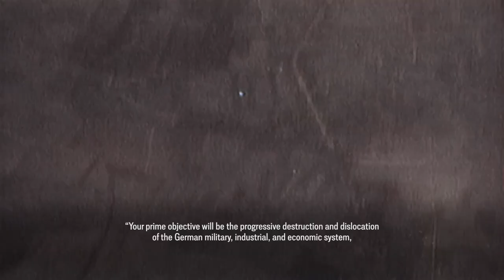The Story Behind the Dambuster Raid - WW2 Special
The thousand-bomber offensive was about to begin as Air-Marshall Harris was assembling his forces. Yet one man was to challenge his strategy. The aircraft designer Barnes Wallis thought: “What if there was a way to destroy Germany’s industrial might not by simply dropping thousands of bombs over its cities, but by a precision strike against its dams?” For this, a new kind of bouncing bomb was to be delivered.

Hosted by: Indy Neidell
Director: Astrid Deinhard
Producers: Astrid Deinhard and Spartacus Olsson
Executive Producers: Astrid Deinhard, Indy Neidell, Spartacus Olsson
Creative Producer: Marek Kamiński
Community Management: Ian Sowden
Written by: Indy Neidell and Markus Linke
Research by: Markus Linke
Map animations by: Daniel Weiss
Map research by: Sietse Kenter
Edited by: Iryna Dulka
Artwork and color grading by: Mikołaj Uchman
Sound design by: Marek Kamiński
Colorizations by:
Mikołaj Uchman

Image sources:
IWM: HU 92132, TR 197, MTE 3441, S15 12, CH 5980, C 3455, C 3717, HU 92134, CH 9718, MTE 3437, GOV 15, CH 9681, TR_001092